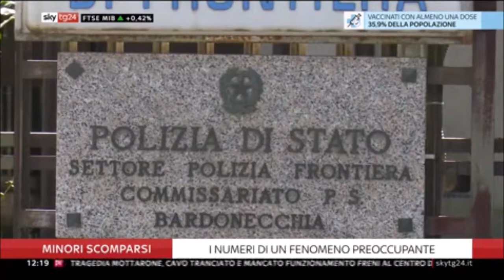Il fenomeno dei minori scomparsi in Italia. I dati del Viminale